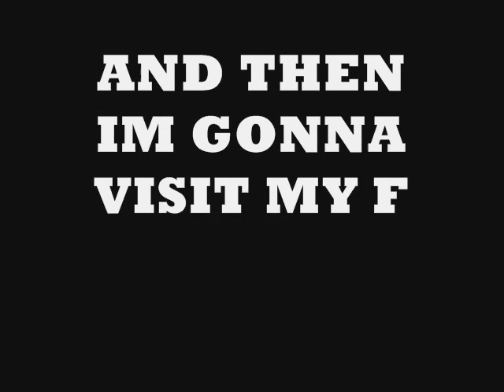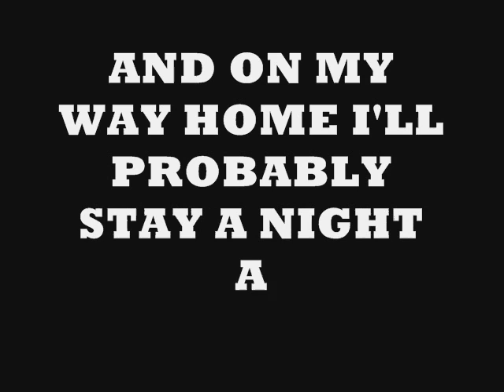Summer Plans, !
* Music, wind up toy - alice cooper

ps. I LOVE ALICE COOPER